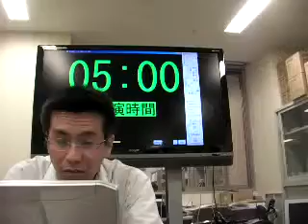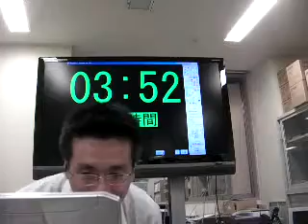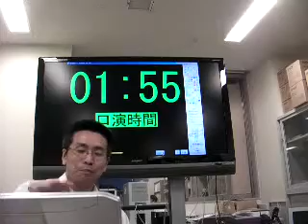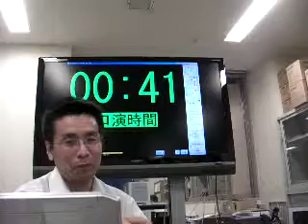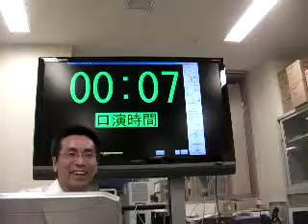[ビブリオバトル] 魂萌え !